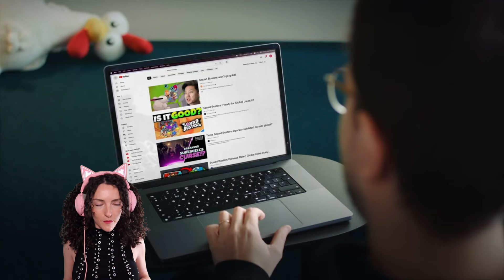Ahora sí ¡LANZAMIENTO GLOBAL! 🌎​ SQUAD BUSTERS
Oficialmente Squad Busters sale global el 29 de Mayo y podremos jugar todoooooos

🍀 Código YES 🍀